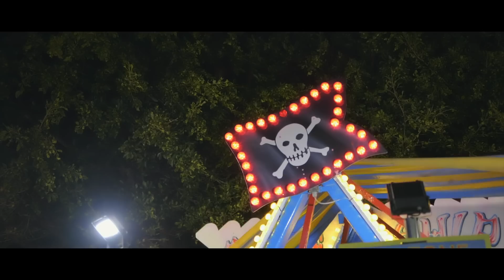Desideria - Si a vita mia (Ufficiale 2019)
Puoi trovare il brano di Desideria anche su spotify nella nostra playlist "The best of 2019":